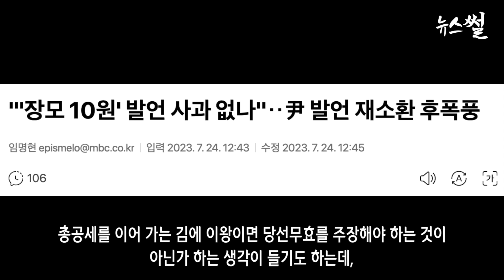장제원 이어 김진태 공신으로 급부상. 정청래, 사과하고 사식도 넣고 인간적으로 해라.